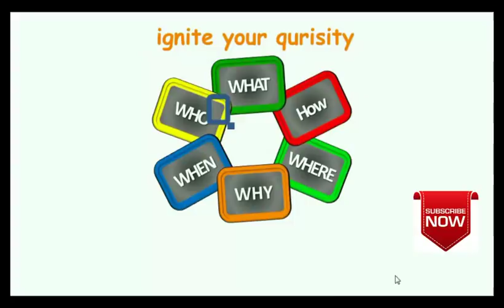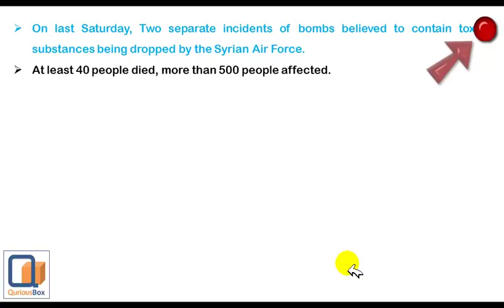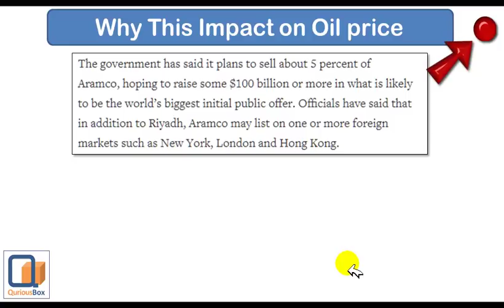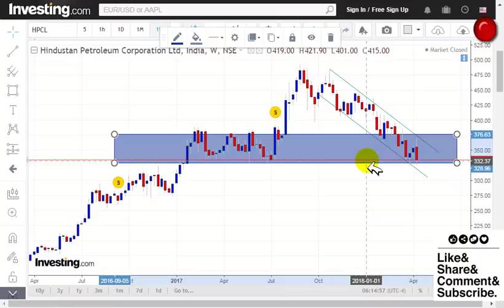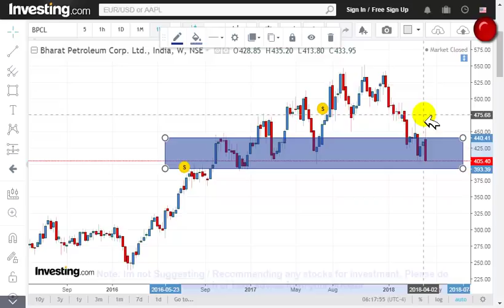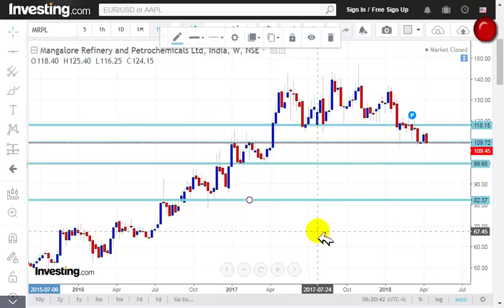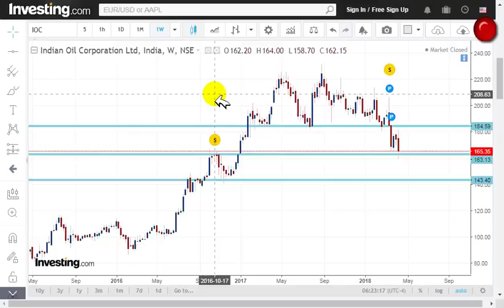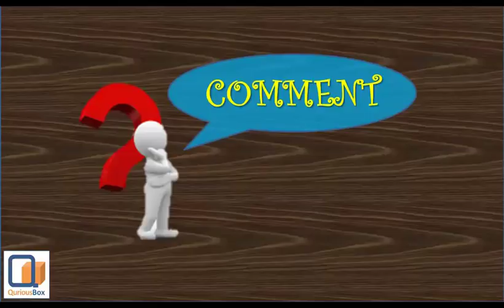Will Indian Oil Companies Fall, After US Attack on Syria? Support For HPCL, IOL BPCL | QuriousBox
Dear Investors,
After Syria used chemical weapons on citizens, there was a war like situation & US is waning Syria. US strick on syria. Now oil price is going up and this will impact on Indian oil marketing company.